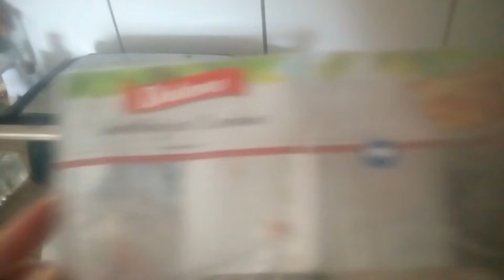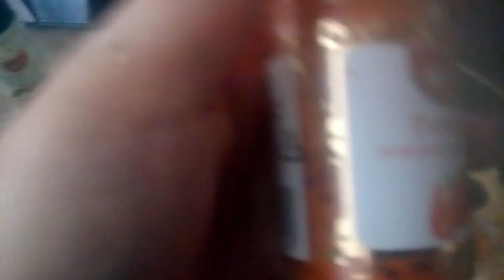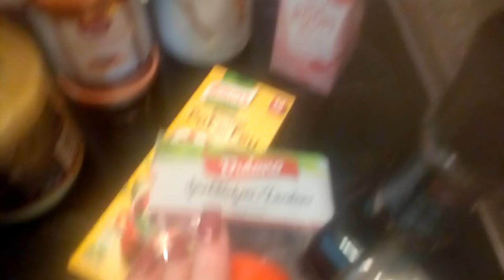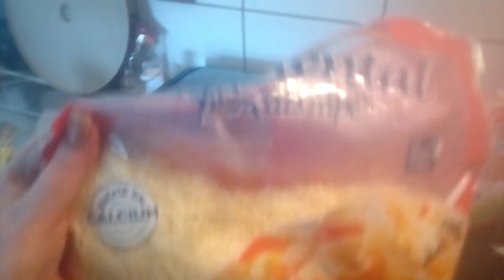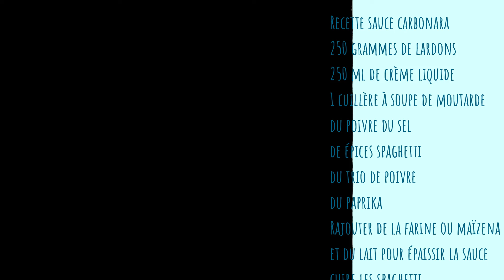Recette salé # 2 Sauce carbo !!!!!!!!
hello
Recette salé " sauce carbo "pour les nuls loll
Rejoingnez moi sur
 Rejoignez moi sur
Rejoignez moi sur
A bientôt